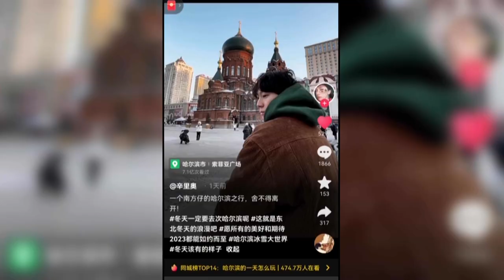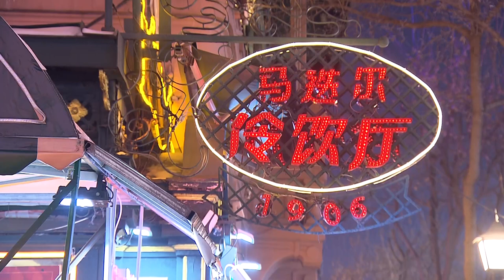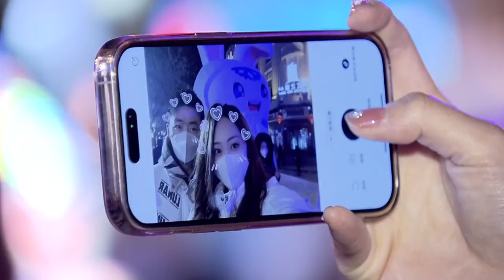Новости провинции Хэйлунцзян. 23.01.2023.